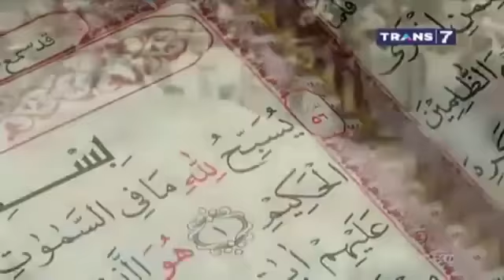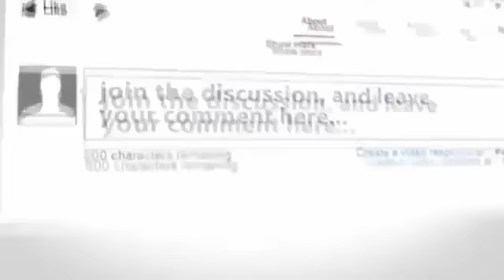NABI MUHAMMAD SAW Adalah Suri Tauladan Yang Baik ~ Khazanah Trans7 1 Desember 2016